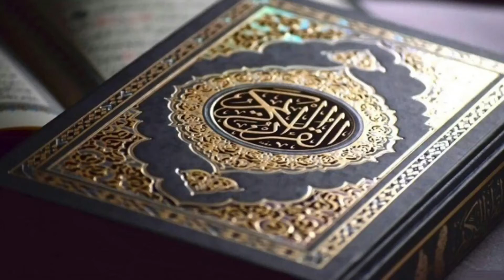سورة الواقعة الشيخ احمد العجمي